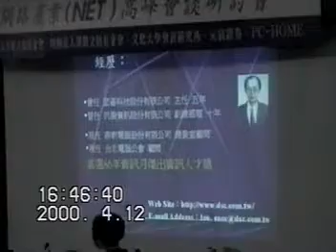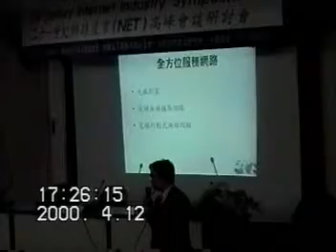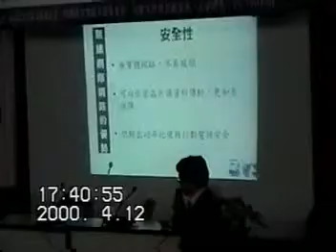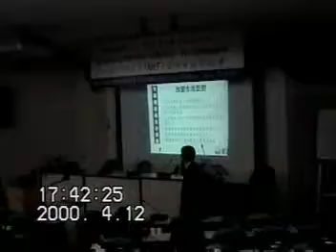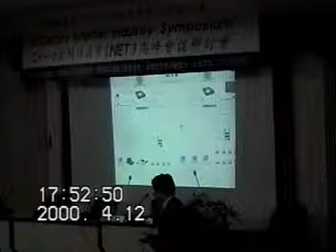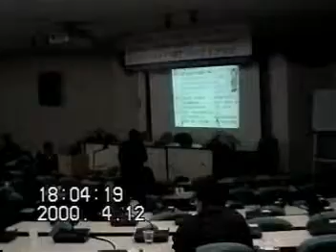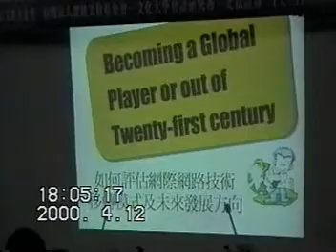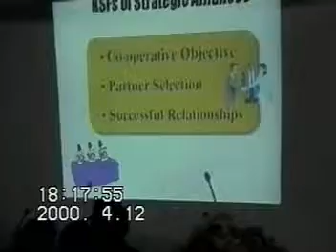21世紀網路產業高峰會研討會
主持人 中正大學工學院 院長 羅仁權
主講人 倍明科技研發部副總 何建霖
台大國際會議中心